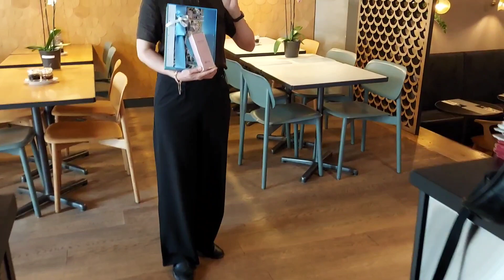ONE SUNNY DAY// MEETING GOOD PEOPLE FROM MY LAST JOB //